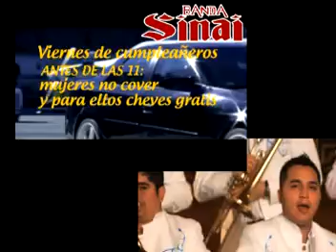arrolladora hoy en la yuuntaa